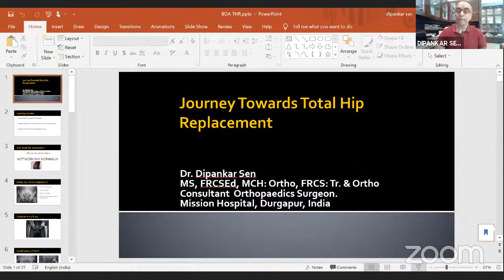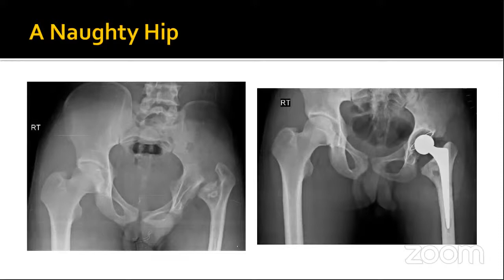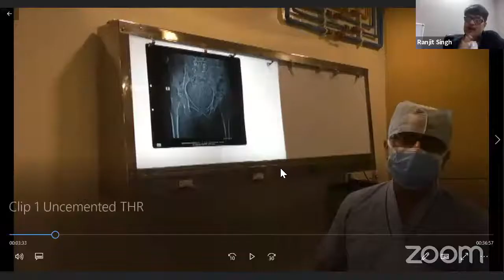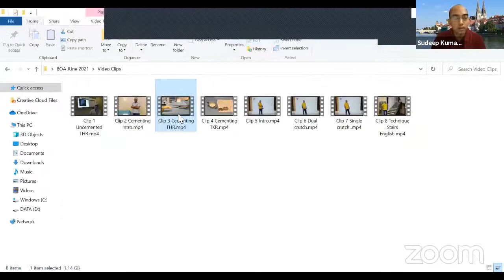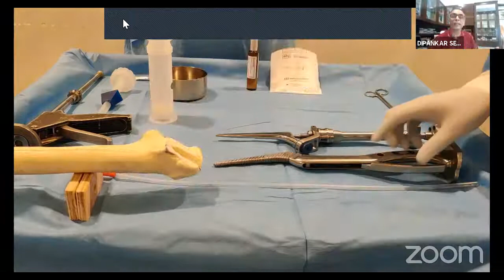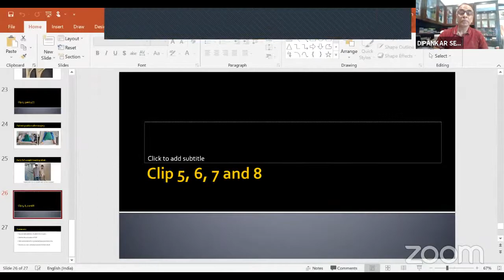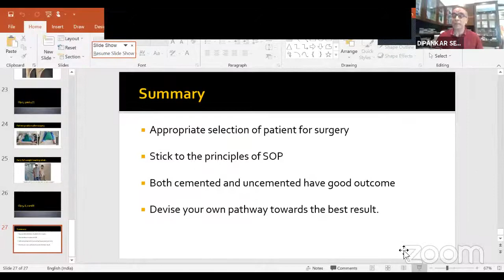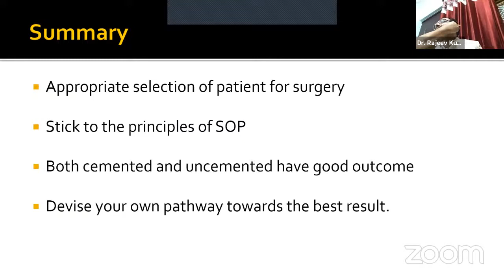BOA - Basic Hip Arthroplasty Webinar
This is IOA Official Channel for all IOA Education Video Material
Bihar Orthopaedic Association invites you for a webinar:

🔶Subject: Basic Hip Arthroplasty:

🔶🗓Date: Sunday,6th June, ⏰Time: 7.45 pm.  For Qs during Live webinar - WhatsApp Dr Shamsul Hoda 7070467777, Dr Abhishek Sarraf 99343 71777, or ask live on YouTube.